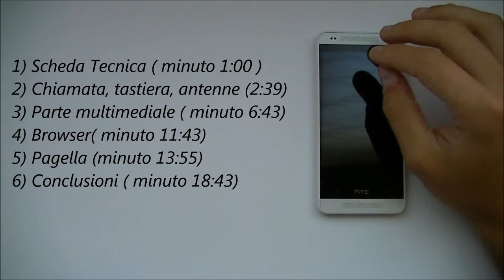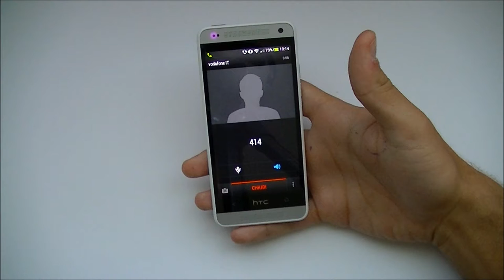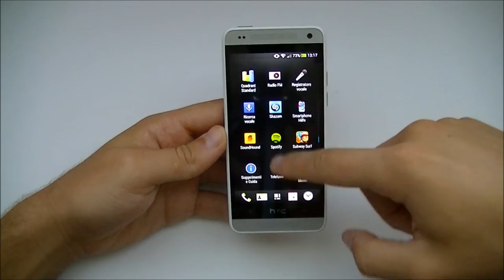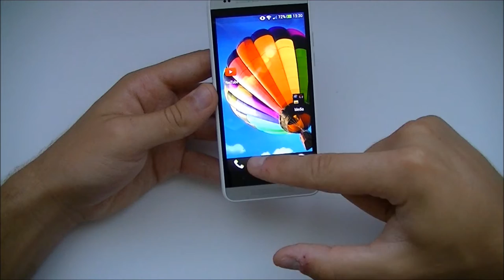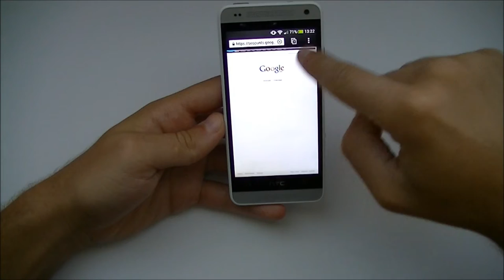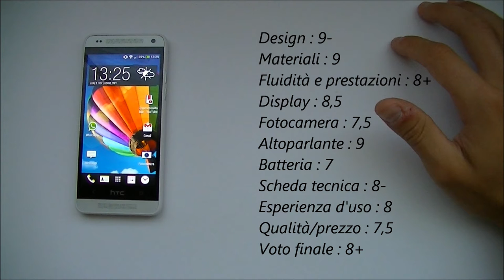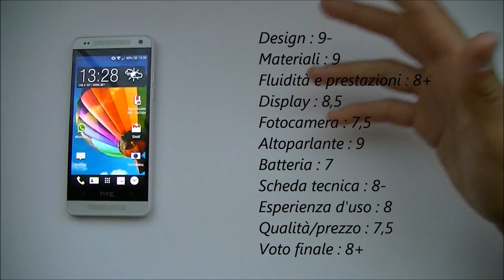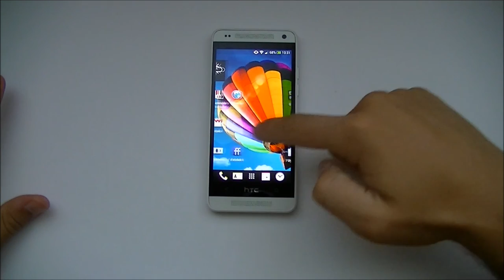HTC One mini recensione ita da EsperienzaMobile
La pagella è a minuto 14:36 scusate  !;)